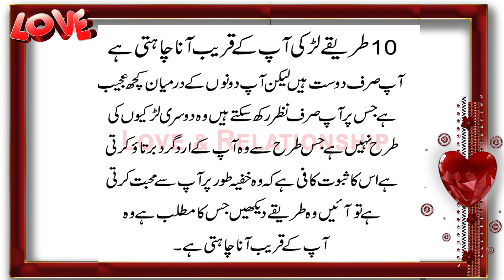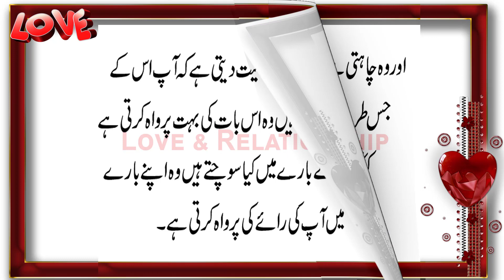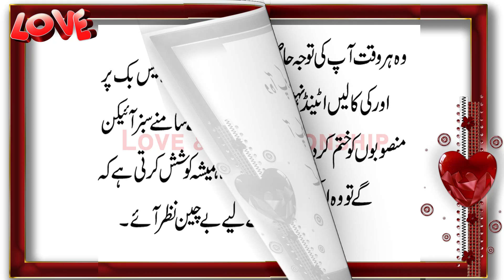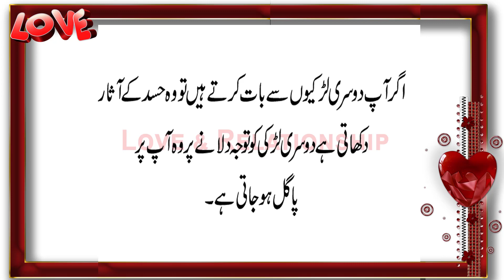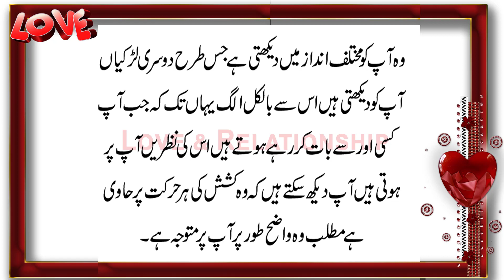10 Ways To Know When A Girl Wants You To Get Closer in Urdu & Hindi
10 Tarike Koi Ladki Aapke Kareeb Aana Chahti Hai